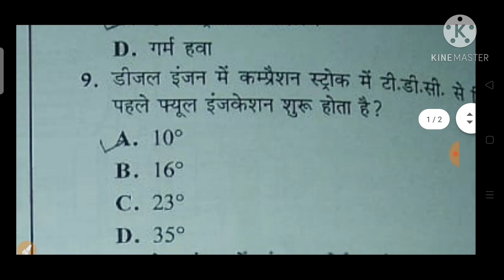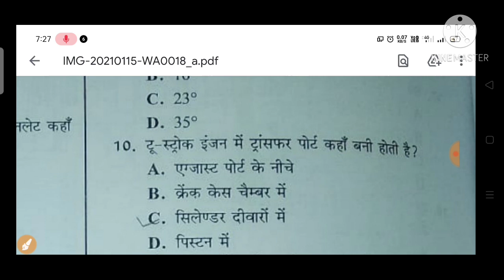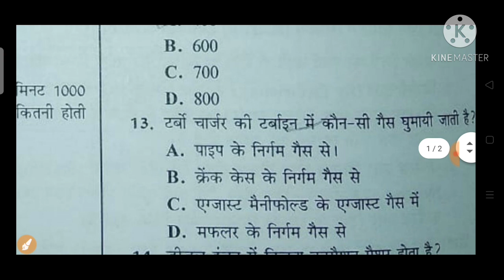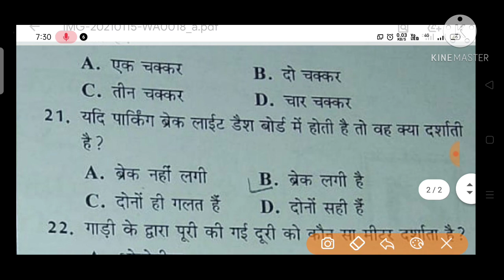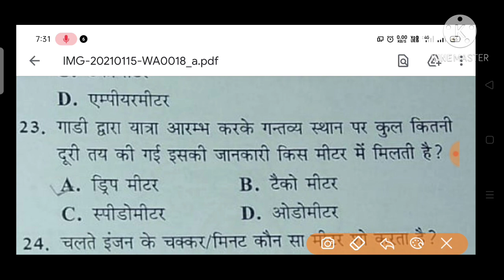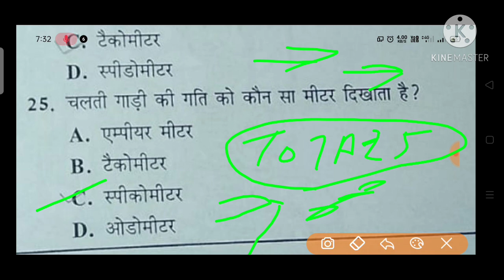Rajasthan highcourt driver related questions || राजस्थान हाई कोर्ट ड्राइवर प्रैक्टिस सेट -2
Rajasthan highcourt driver related questions

ज्वॉइन whatsapp group